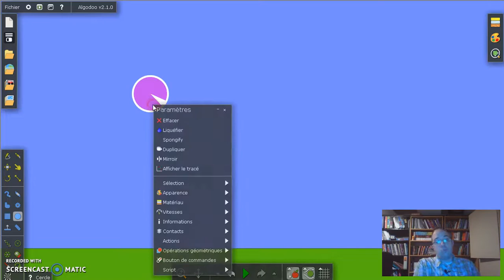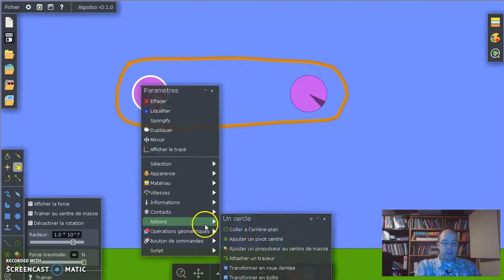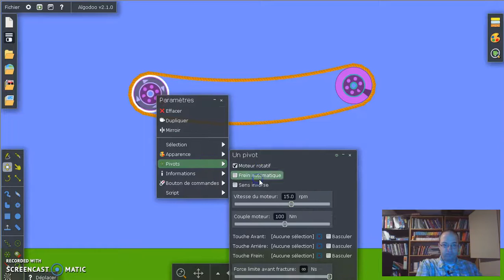Courroie et poulies sur Algodoo